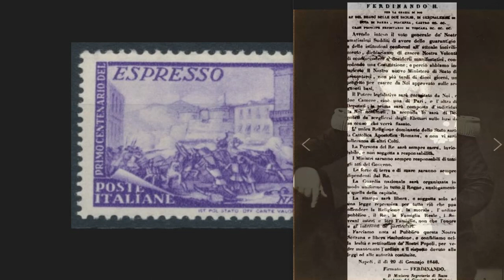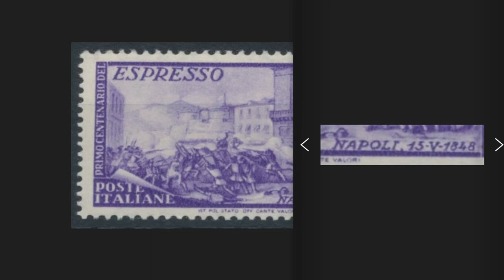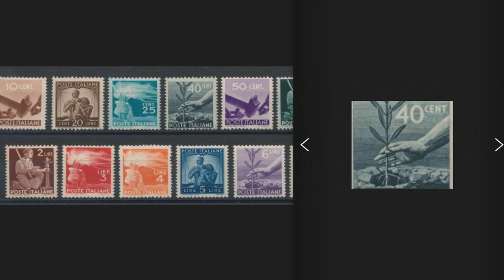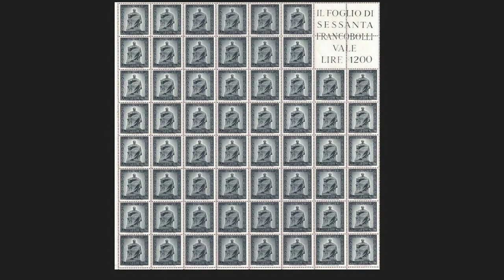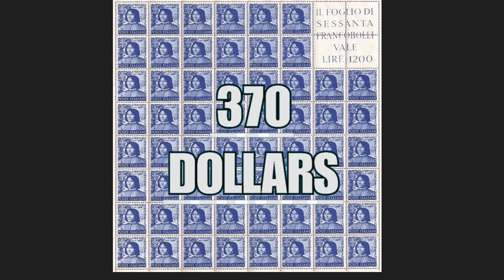MOST VALUABLE RARE ITALIAN STAMPS of values (1945-1950) - philately